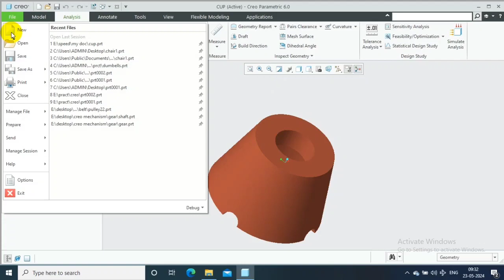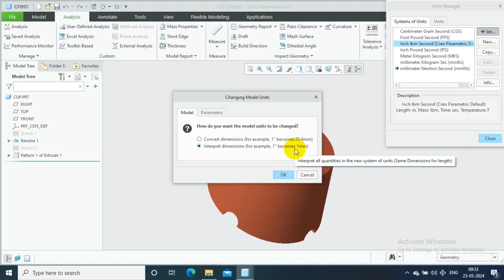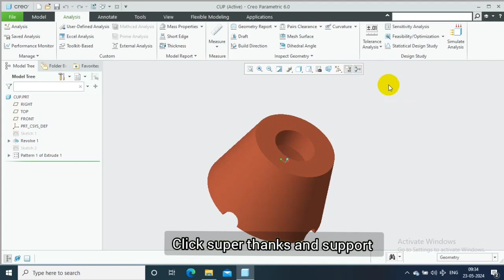Have you drawn in wrong units in Creo? Don't worry! Changing units at end of design.